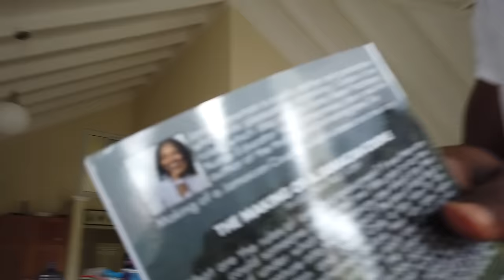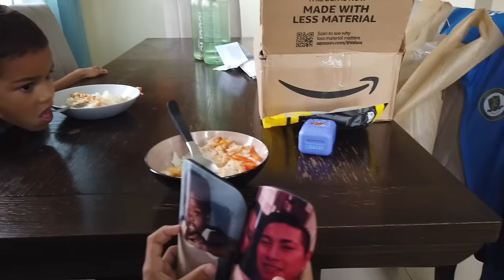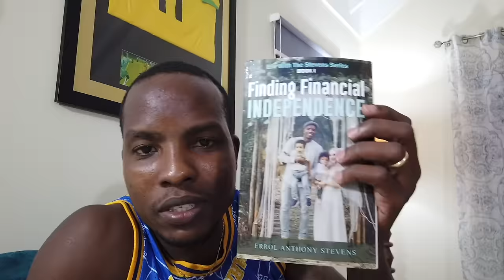This Is Every Mans Dream